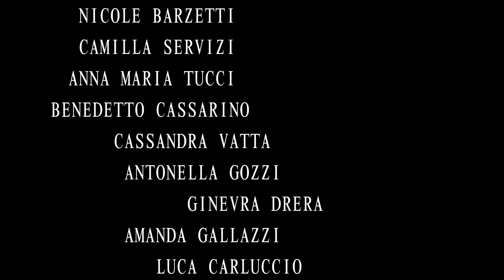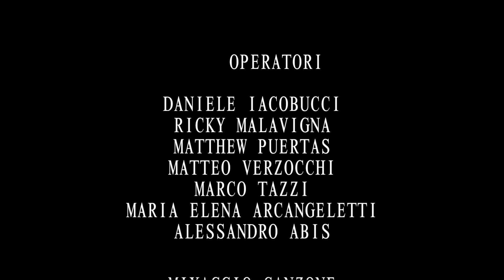RESPECT - Slice & Django & Ricky Malavigna (censured version)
Il video dei ragazzi della 2E a.s. 2014/2015 per la Giornata della Legalità 2015